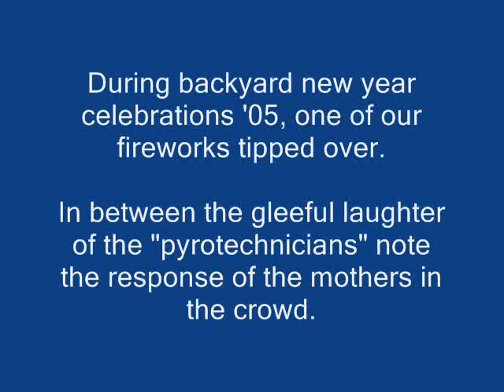Fireworks fallen over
This is fireworks on new years eve. The fireworks fall over and shoots all round the place, with worried mothers yelling at us and Liam laughing hysterically, its quite entertaining.